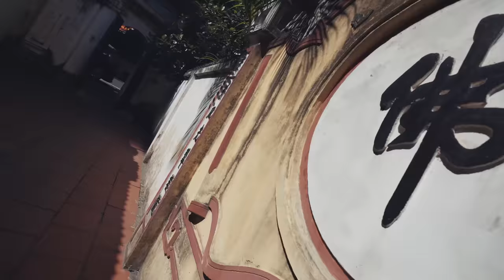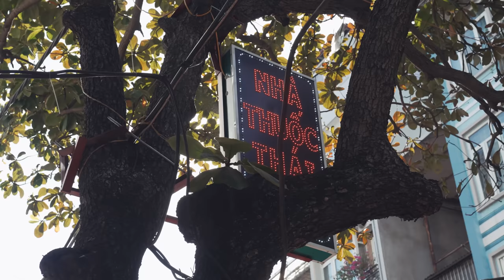DAS MÜSST IHR ALS FAMILY MACHEN! | VLOG #283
Thang Long Water Puppet Theater: 57B P. Đinh Tiên Hoàng, Hàng Bạc, Hoàn Kiếm, Hà Nội, Vietnam

Cai Mam Bistro - Signature Vegan: 09 P. Nhà Thờ, Hàng Trống, Hoàn Kiếm, Hà Nội 100000, Vietnam

No Retreat No Surrender - Matt Large
Tokyo Highball -  Matt Large

Im Puppen Theater eigene Aufnahme aus dem Original Stück